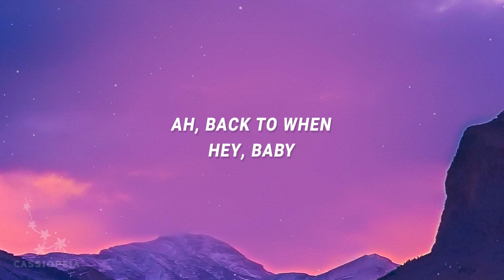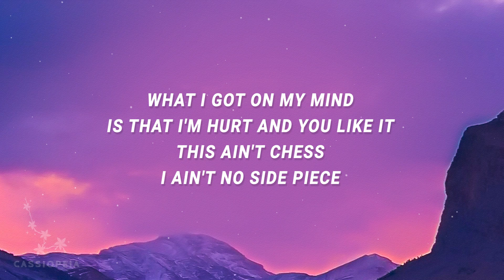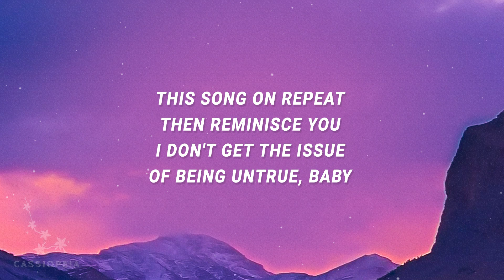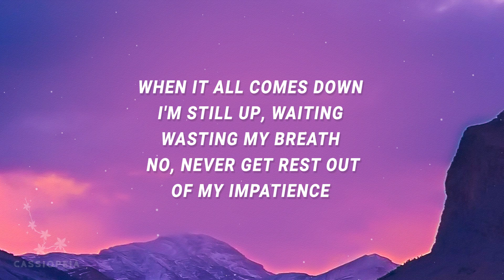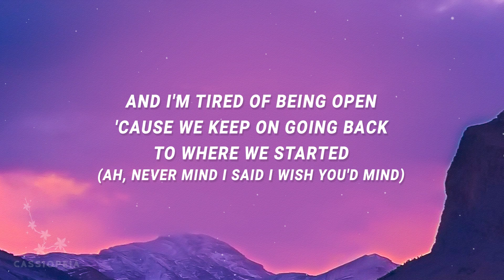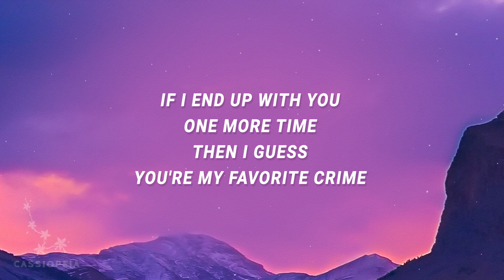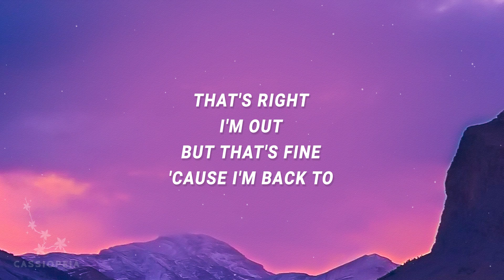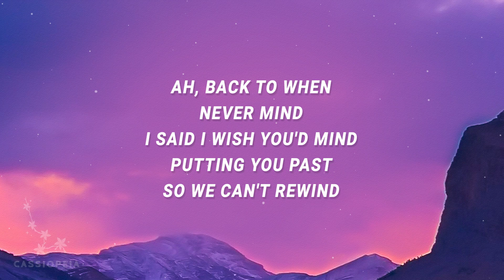Denise Julia - NVMD (Lyrics)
NVMD Lyrics
[Verse 1]
It's been 45 minutes you been blowing my phone
I mean, shit, situation is outta control
My bad, I been so fired up in here
So when the coast is clear
I'm moving far out of reach

What I got on my mind
Is that I'm hurt and you like it
This ain't chess I ain't no side piece

[Pre-chorus]
But I bet you're too upset to even notice
I been trying hard to keep us floating
You wouldn't mind if I rewind it
This shit got me pretty honest
And I'm tired of being open
'Cause we keep on going back to where we started
Never mind I said I wish you'd mind

[Chorus]
Putting you past so we can't rеwind
If I end up with you one more timе
Then I guess you're my favorite crime

That's right
I'm out
But that's fine
Cause I'm back to
Lying when I said I wish you'd mind
Putting you past so we can't rewind

[Verse 2]
Never mind I'll miss you
Before I kiss you
This song on repeat then reminisce you
I don't get the issue
Of being untrue baby

When it all comes down I'm still up, waiting, wasting my breath
No, never get rest out of my impatience
Used to you I don't know if I can repent
Pre-chorus

But never mind I said I wish you'd mind

[Chorus]
If I end up with you one more time

That's right
I'm out
But that's fine

[Outro]
Oh, back to where we started
Back to where we started, oh
Oh, back to when